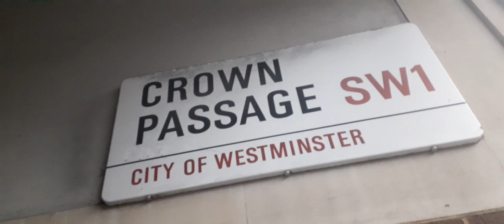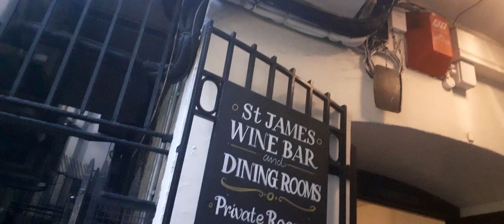St James's Street Historic London Architecture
Please leave any suggestions of the areas you would like to see in future videos in the comments below.